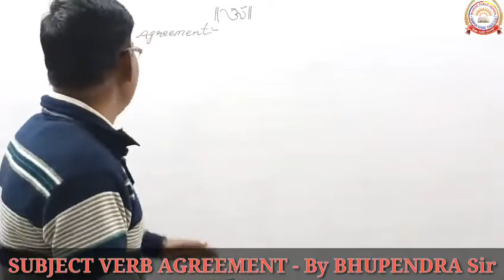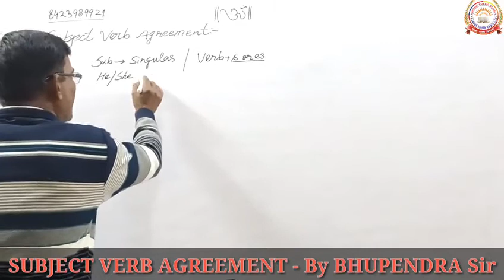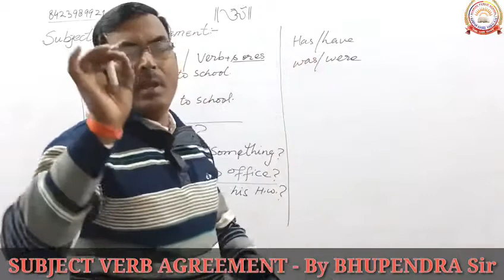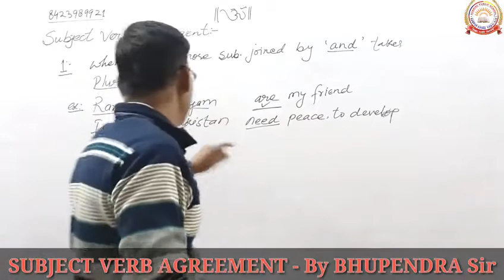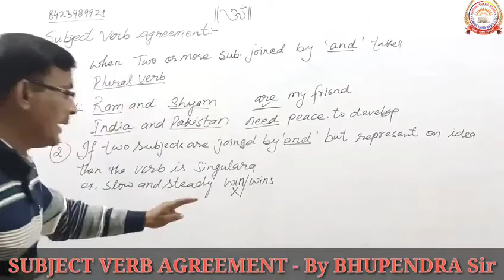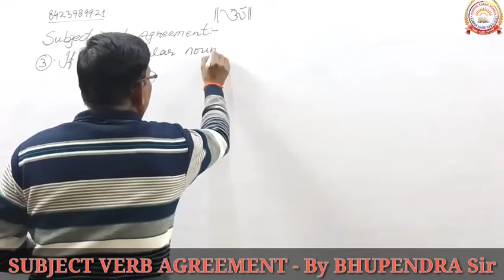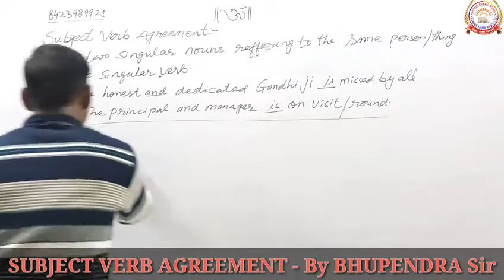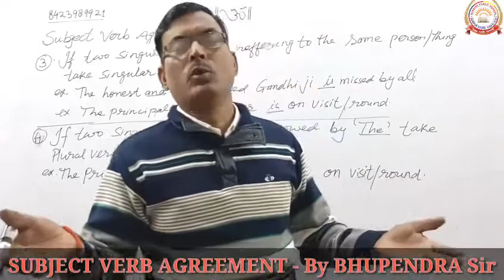ENGLISH GRAMMAR || SUBJECT & VERB AGREEMENT || BY BHUPENDRA SIR..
🕔📖Study Time📖🕔

🇮🇳Jai Hind🇮🇳

【ENGLISH GRAMMAR FOR CLASS 6/7/8】

Welcome into the series of English Grammar. In this video we are going to start new chapter "Subject & Verb Agreement".

This series will be continued.